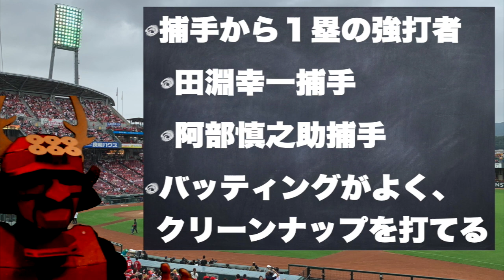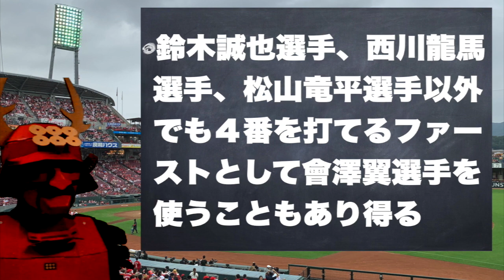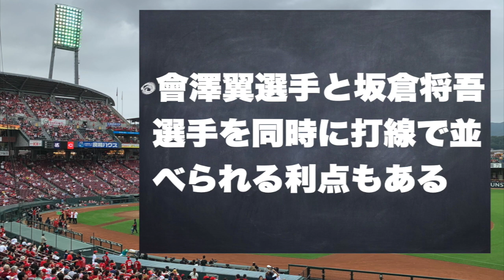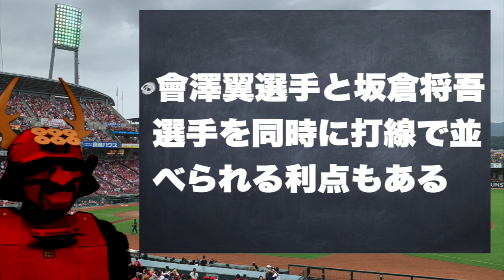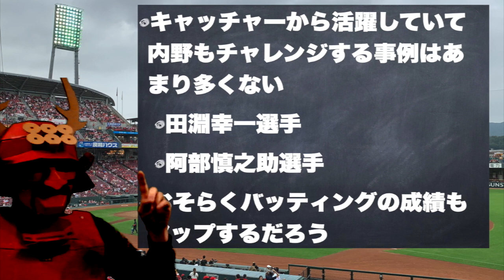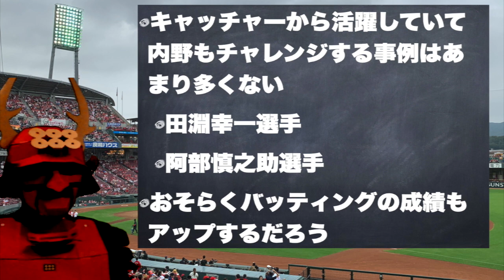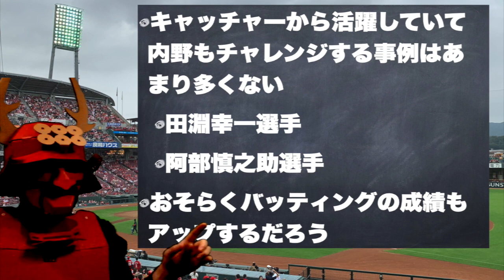會澤翼選手を一塁手兼捕手への提案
塾長です。會澤翼選手の今後を考えると一塁手と捕手の兼務にするべきではないかと思っています。お聞きください。